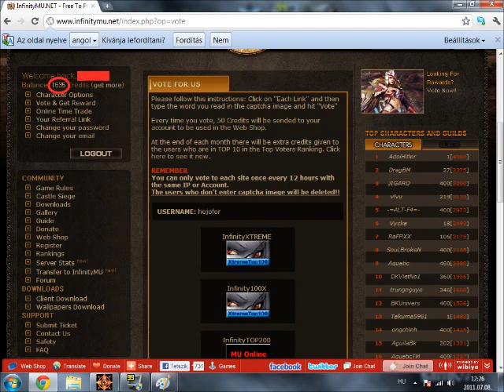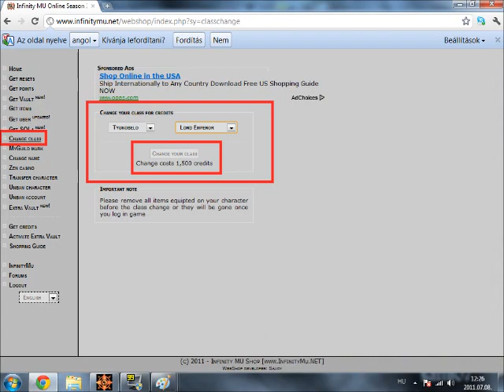InfinityMU DL bug tutorial.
DL bug tutorial on InfinityMU.